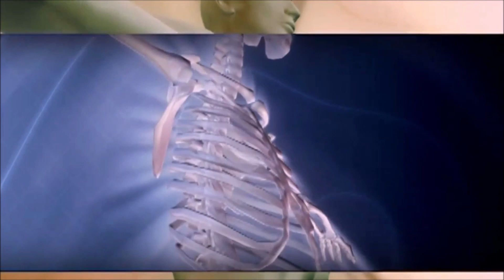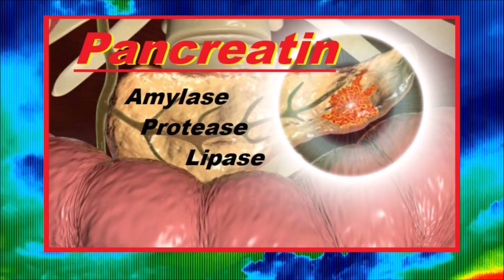Amylase for sugar digestion, allergies and more!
Amylase is an enzyme critical for proper digestion of sugar and carbohydrates.  Amylase is a pancreatic enzyme that is also found in saliva, so it's literally one of the very first enzymes to come in contact with our food...   And this is also one reason to chew your food longer, as the more we chew our food, the more that food is exposed to amylase, which begins digestion almost immediately.
     Amylase is involved in the digestion of sugar, fiber, cellulose, and complex carbs, like what you find in raw vegetables and fruit.  You can even use Amylase therapeutically, and this would be taking amylase on an empty stomach.  Therapeutic amylase balances histamine levels, and helps to alleviate the common symptoms of seasonal, airborne allergies like watery eyes, runny nose, etc...
      While everyone has some variation of enzyme deficiency, an Amylase deficiency is the most common.  When the pancreas doesn't produce sufficient amylase, this impairs the body's assimilation of simple carbohydrates, leading to a long list of nasty symptoms including headaches, constant seasonal airborne allergies, fatigue, brain fog, irritability, and, ironically... sugar cravings!
     Amylase is available in both animal and plant-based forms.  As an animal-based enzyme, amylase is one third of what we call pancreatin, a combination of protease (protein), amylase (carbs), and lipase (fats) sourced from the pancreas of either a pig or cow.  Like all enzymes, Amylase is NOT measured in milligrams, but in units of potency...  For amylase, those units are known as "dextrinizing units" or simply just D.U.
     You can always pair amylase with other enzymes.  (Enzymes NEVER contraindicate with each other).  Amylase works particularly well with protease, lipase, cellulase, and even the gluten-digesting enzyme DPP-IV.
    Again, remember that therapeutic enzyme use means taking an enzyme on an empty stomach, and the best way to think of this is as two hours after a meal, or one hour before.